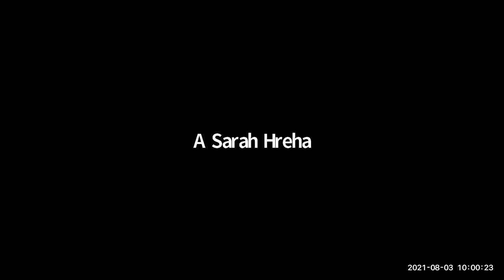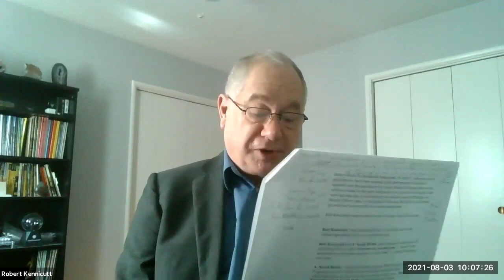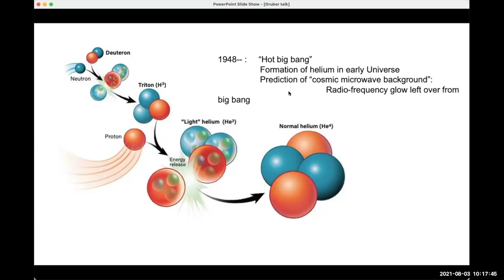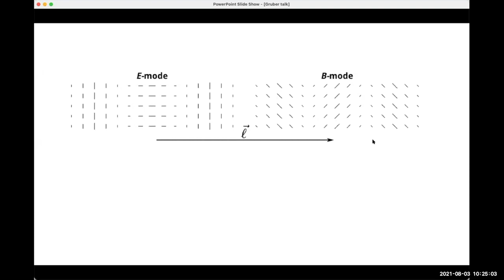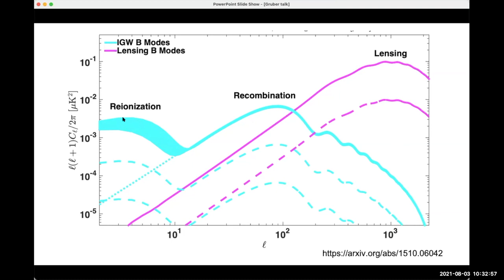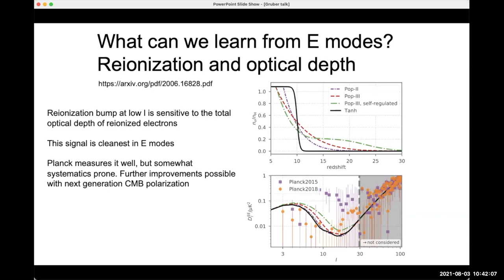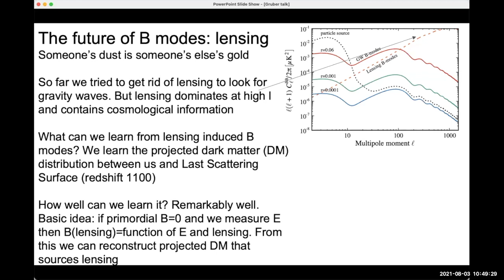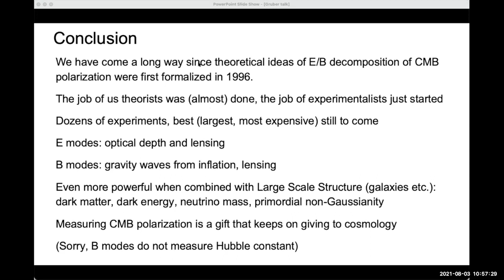2021 Gruber Cosmology Prize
Prize recipients Marc Kamionkowski, Uroš Seljak, and Matias Zaldarriaga accept their awards and give their lectures at Cosmo '21 via Zoom Webinar on Tuesday, August 3, 2021.